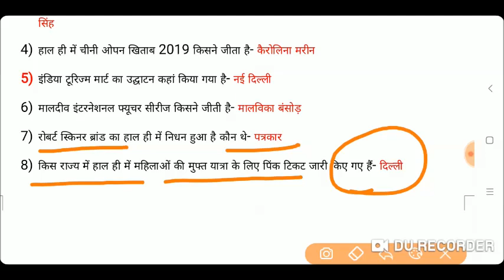25 September 2019 Current Affairs || Daily Current Affairs || Current Affairs to All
25 September 2019 Current Affairs || Daily Current Affairs || Current Affairs to All